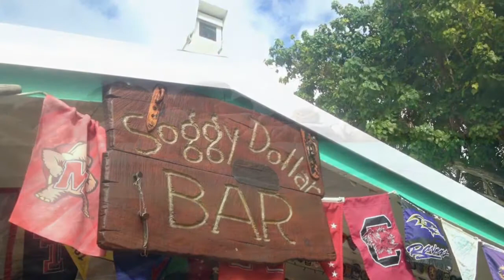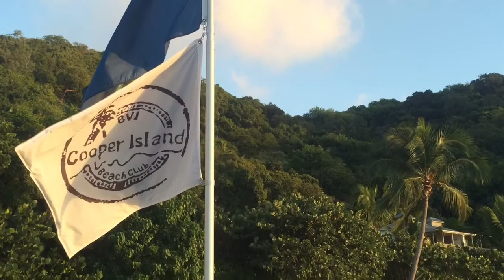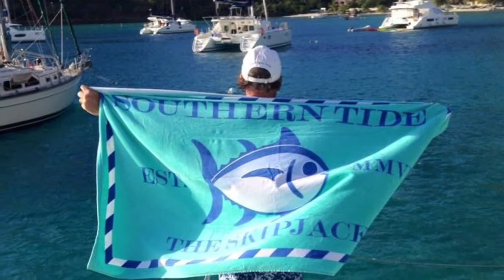Shannon Tanner's St. Somewhere Flotilla '15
Video from Shannon Tanners Annual St. Somewhere Flotilla!  to be a part next year!